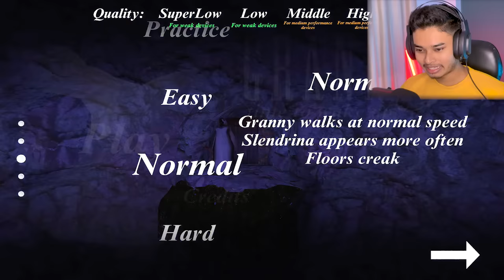GRANNY 5 Full Gameplay | Sokher Gamer